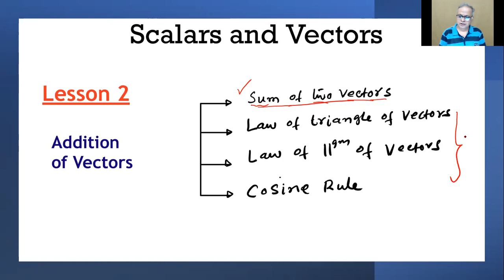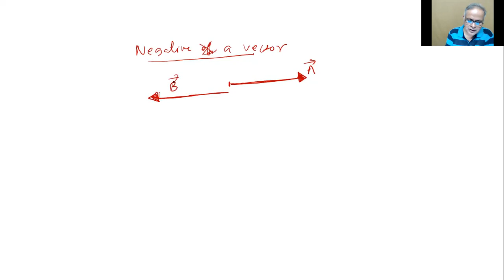Vectors and Scalars Lesson - 2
We at Delta are committed to maintain high standards in teaching sciences; mathematics, physics, chemistry and biology, to students of +2 level.

Teaching the subjects correctly, now, removes the trouble of unlearning for students, later in their higher studies and thereafter in careers; apart from succeeding in entrance examinations for admission to prestigious institutions.

Our goal is to develop those ideas and skills in the students, which make them good problem solvers.

We want students to start thinking from first principles and at the same time develop skills to solve tricky and tough problems
Through “Delta Difference” we want to do our duty, dharma  in that direction.

We fervently hope we will make a small but finite difference in this area of plus two education.